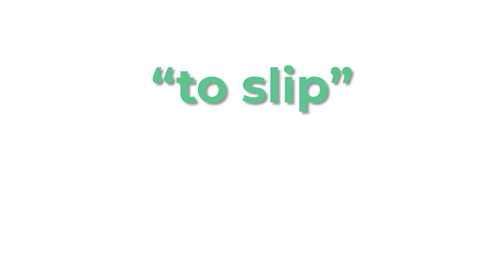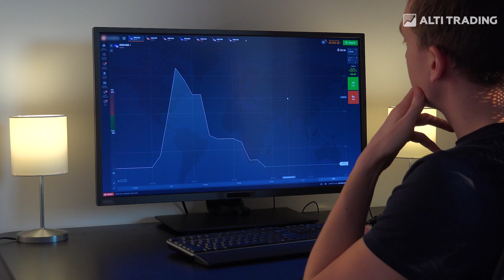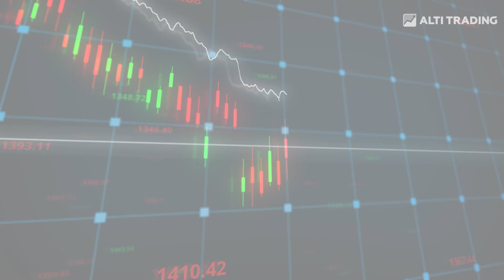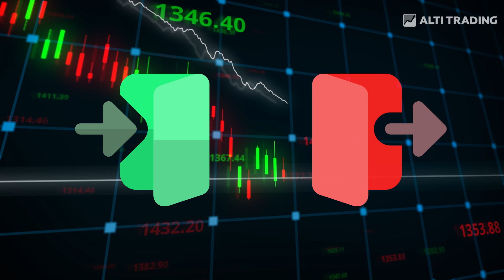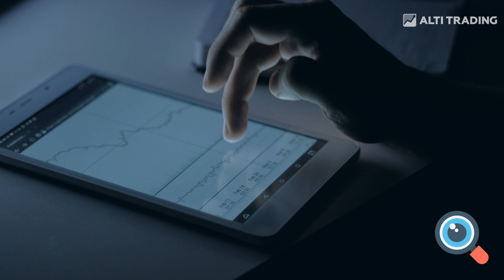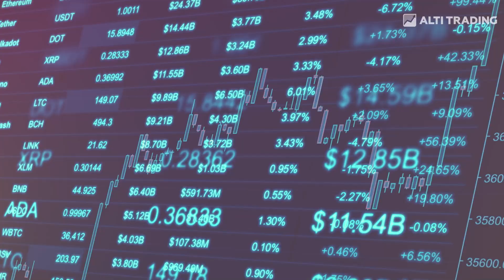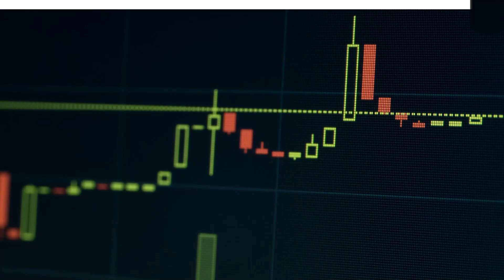Qu'est-ce que le SLIPPAGE ?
↓ PLUS D'INFOS ↓

Découvrez les enjeux du slippage dans notre premier épisode de "Dis-moi ALTI" 🤔

2️⃣ TRADER RENTABLE : Doubler vos revenus et dégager une rente mensuelle ▷

💰 À PROPOS DE ALTI TRADING

👨‍👦‍👦  REJOIGNEZ DES MILLIERS DE TRADERS RENTABLES

👌  LIEN POUR PARTAGER cette vidéo